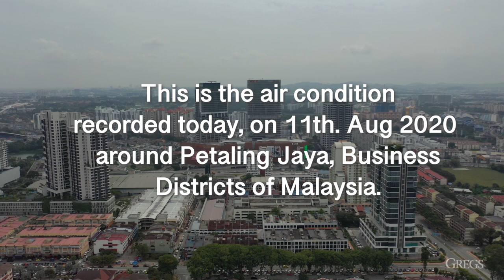Mount Sinabung's volcano ASH & DUST enters Malaysian airspace!!!!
KUALA LUMPUR (Bernama): The volcanic ash from Mount Sinabung, which erupted at 11.37am Monday (Aug 10) on Indonesia's Sumatra island, is expected to affect the northern and east coast states of the peninsula.

The ash and dust from Mount Sinabung's volcano are expected to enter the Malaysian airspace at the Melaka Straits on Monday night.

NOTE: Video has been colour-corrected and edit. You may purchase the RAW Video Version, without edit and colour corrected.